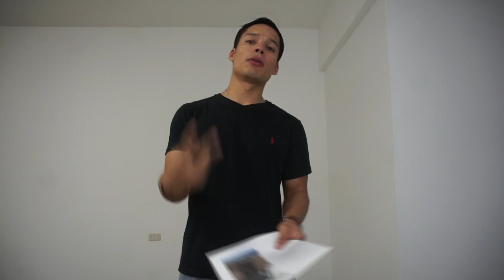Mis Mentores Personales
Bienvenidos a Leon Co!

En el video de esta semana queremos compartir con ustedes algunos de los mentores que han influenciado nuestras vidas. Hablamos de los que es un mentor:

-Directo
-Indirecto